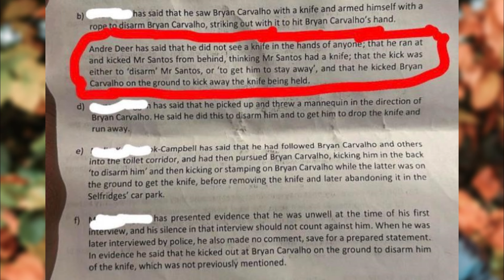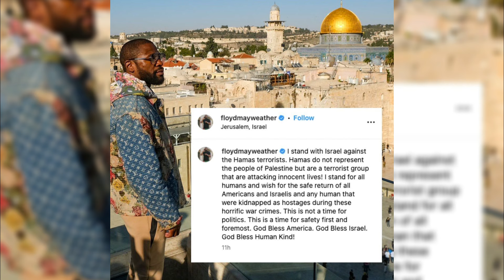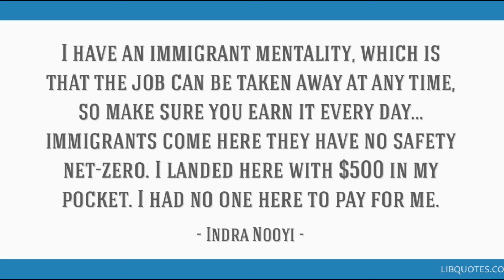Double Lz Snitch Turned Boxer Didn't Want To Work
Double lz didn't want to work a job, this vid goes into detail about how boxing ain't a job. Lets hit 300 likes on this one.

rap, music, ukrap, ukdrill, grmdaily, grime, drill, linkuptv, rap